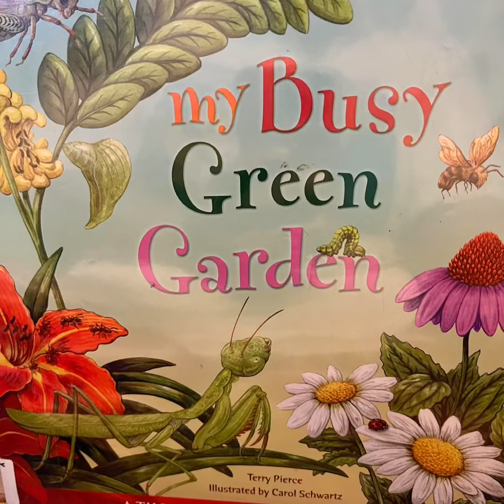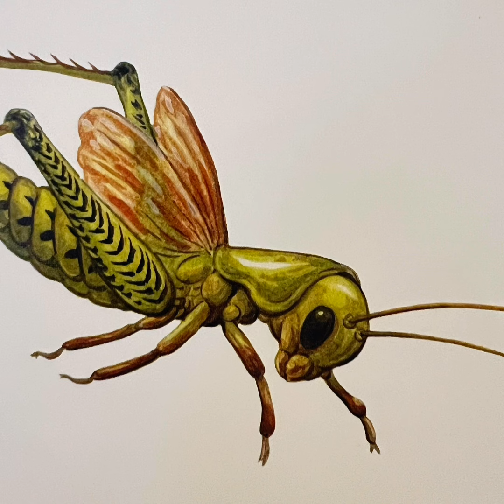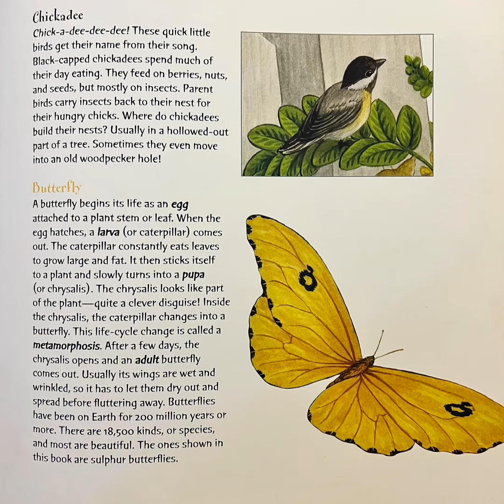My Busy Green Garden